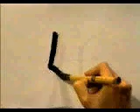FIJATE BIEN EN LA ESCRITURA DE ESTE KANJI 📊 | GAMBATEANDO - Japones Para Todos con Teshimide 深い日本語